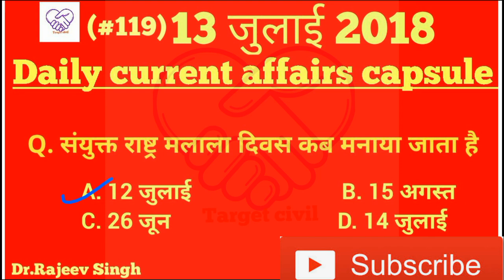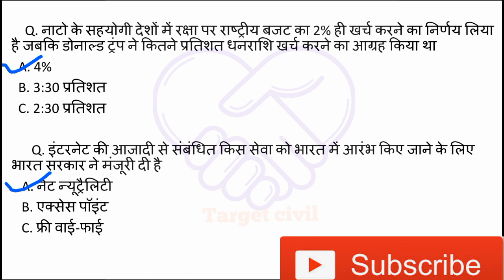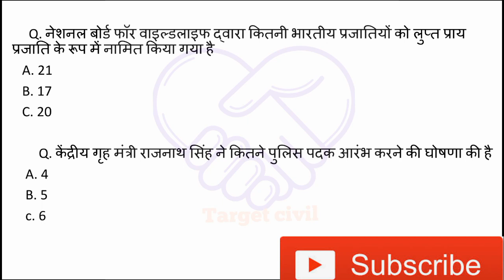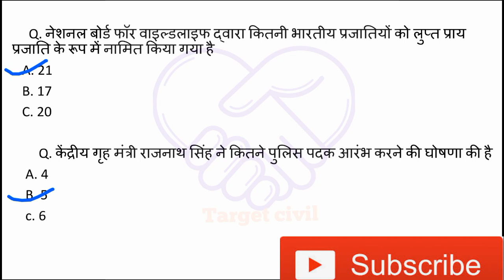(#119) 13 July 2018, important current affair // Top current affairs of 13 जुलाई //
This video will cover all the important current affairs of 13th July.